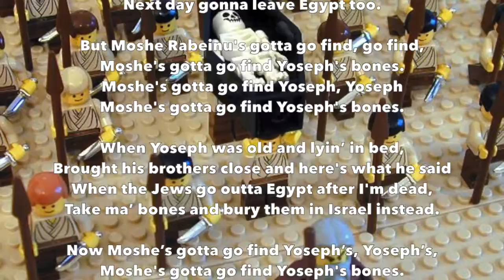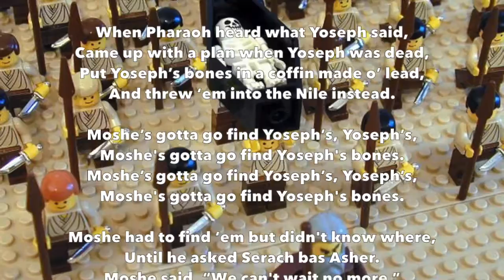Yoseph's Bones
Lyrics by Rafi Mollot. To the tune of "Shortnin' Bread," tells the story of Moshe's mission to fulfill Israel's promise to Joseph to redeem his bones from Egypt. Based on Scripture and Midrash.